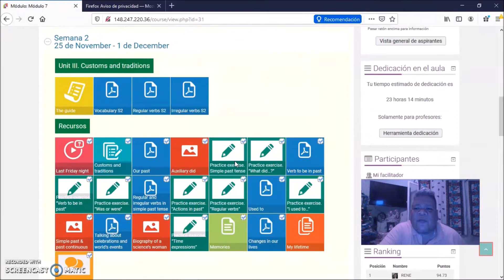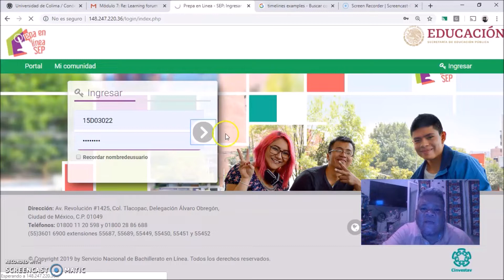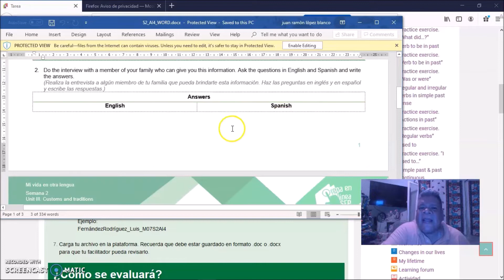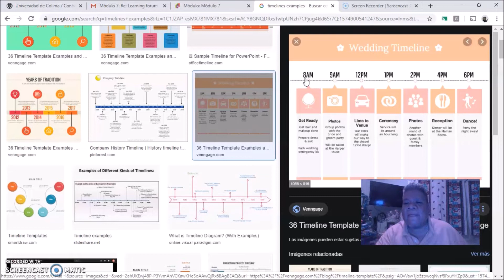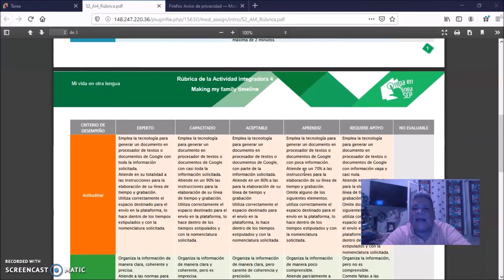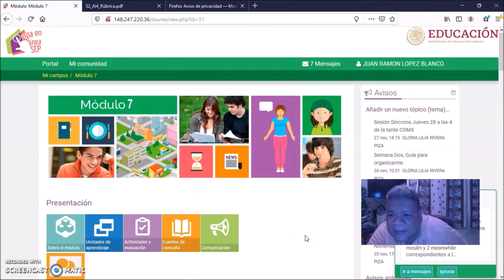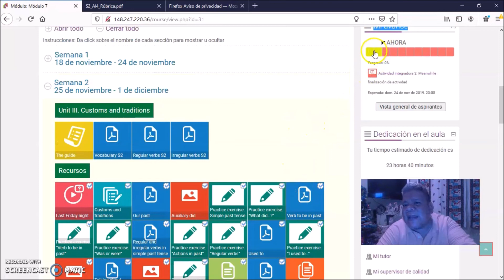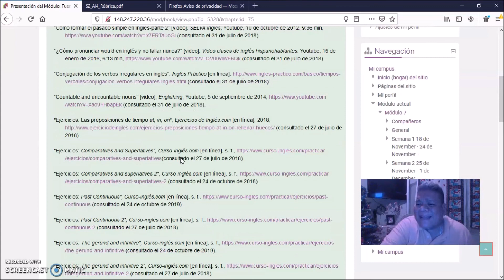sesion2Sincrona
BIenvenidos a la segunda sesión.